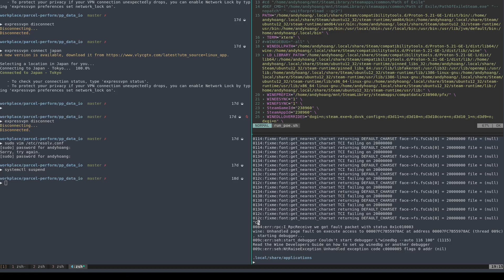Shadow spell/physical leveling Act 1 - POE 3.13 preparation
Shadow still the flexible char to leveling, in this video we gonna do the spell elemental to physical way, its a bit hybrid. The target is we want to spend the least regret when convert from elemental to physical build: The bladefall/bladeblast build.
33:01 Merveil fight
POB (check tree only, item was from act2)